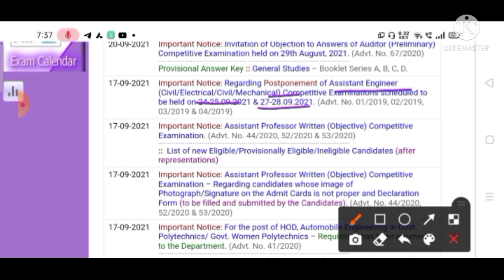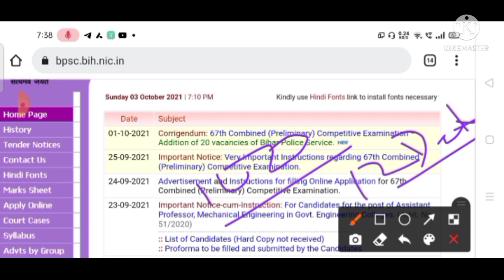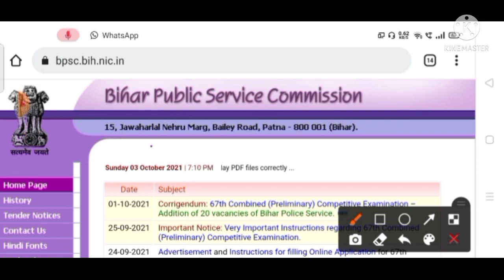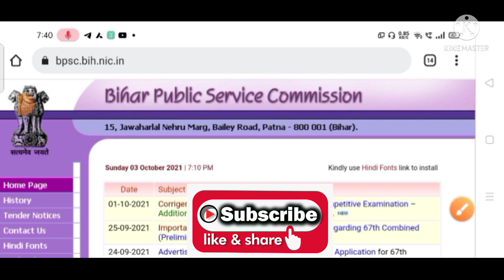New Exam Date of BPSC & CDPO in May 2022 // अब मई 2022 में होगी 67th BPSC का Exam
New Exam Date of BPSC, CDPO & Bihar SI in 2022 // अब 2022 में होगी 67th BPSC का Exam

67th BPSC की Vacancy अभी अभी आई है II 67th BPSC Notification OUT Today II New Exam Date
67th BPSC की Vacancy अभी अभी आई है II 67th BPSC Notification OUT Today II New Exam Date
67th BPSC की Vacancy अभी अभी आई है II 67th BPSC Notification OUT Today II New Exam Date
67th BPSC की Vacancy अभी अभी आई है II 67th BPSC Notification OUT Today II New Exam Date
67th BPSC की Vacancy अभी अभी आई है II 67th BPSC Notification OUT Today II New Exam Date
67th BPSC की Vacancy अभी अभी आई है II 67th BPSC Notification OUT Today II New Exam Date
67th BPSC की Vacancy अभी अभी आई है II 67th BPSC Notification OUT Today II New Exam Date
BPSC ने किया Exam को स्थगित // BPSC Official Update // BPSC New Exam Date // Today News
67th BPSC & CDPO Exam Date 2021 / ऑफिशियल अपडेट / 67th BPSC Notification
67th BPSC & CDPO Exam Date 2021 / ऑफिशियल अपडेट / 67th BPSC Notification
67th BPSC & CDPO Exam Date 2021 / ऑफिशियल अपडेट / 67th BPSC Notification
67th BPSC & CDPO Exam Date 2021 / ऑफिशियल अपडेट / 67th BPSC Notification
67th BPSC & CDPO Exam Date 2021 / ऑफिशियल अपडेट / 67th BPSC Notification
67th BPSC & CDPO Exam Date 2021 / ऑफिशियल अपडेट / 67th BPSC Notification
67th BPSC & CDPO Exam Date 2021 / ऑफिशियल अपडेट / 67th BPSC Notification

67th BPSC, CDPO & Bihar SI का Exam इस साल नहीं होगी / New Exam Date of BPSC, CDPO & Bihar Daroga
67th BPSC, CDPO & Bihar SI का Exam इस साल नहीं होगी / New Exam Date of BPSC, CDPO & Bihar Daroga
67th BPSC, CDPO & Bihar SI का Exam इस साल नहीं होगी / New Exam Date of BPSC, CDPO & Bihar Daroga
67th BPSC, CDPO & Bihar SI का Exam इस साल नहीं होगी / New Exam Date of BPSC, CDPO & Bihar Daroga